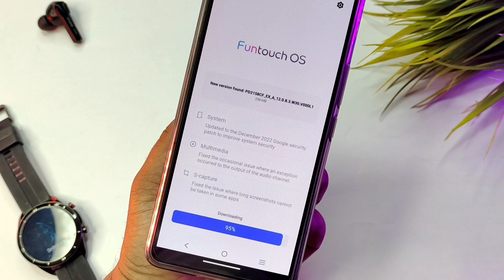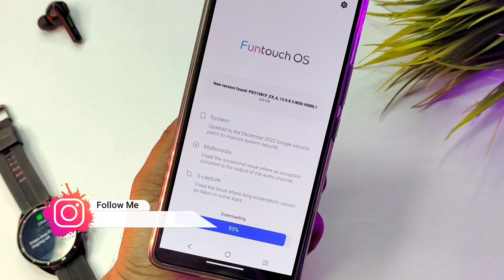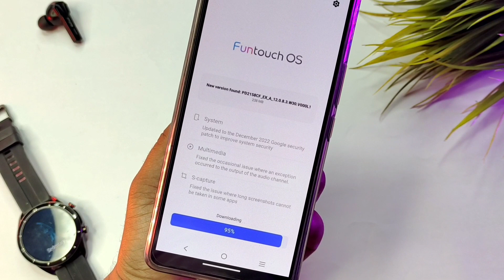Vivo Y21e New Update in December 2022 |Vivo Y21e 12.0.8 3 Update Review |Vivo Y21e Android 13 Update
ABOUT THIS VIDEO :
I Told In This Video I Talk  About Vivo Y21e new update in december